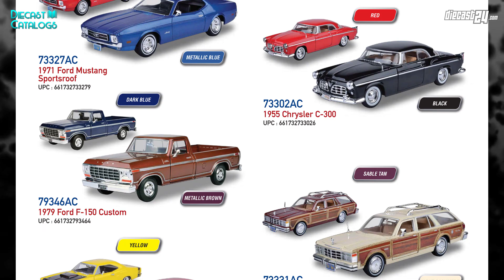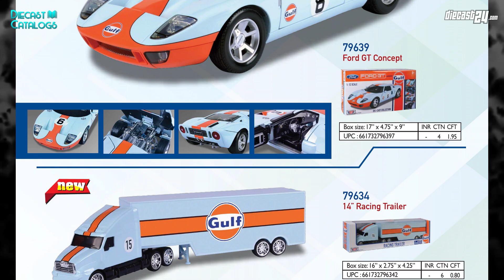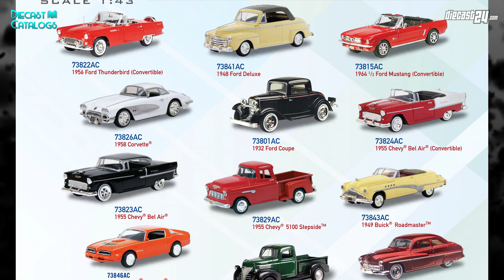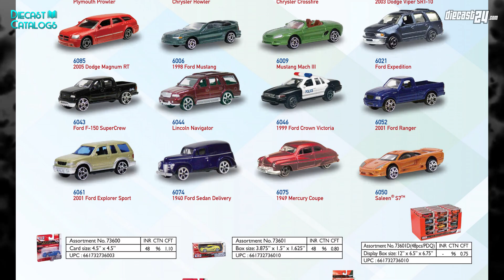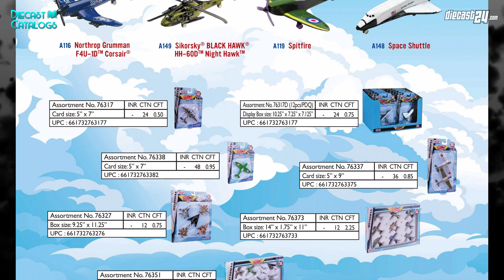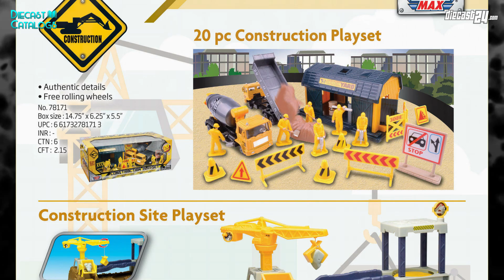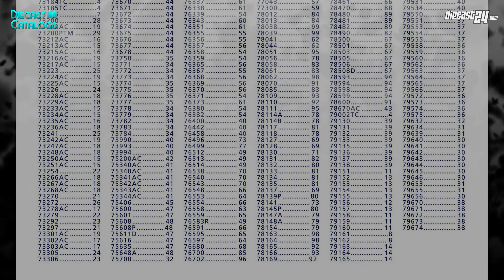MOTORMAX 2019 Catalogue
What is your favourite model among? Write in the comments.

- MOTORMAX 2019 Catalog -

Music Info:
Jack the Lumberer & From Time to Time & Ethereal Guitars & Desperation & Parhelion & Grid & Anemo